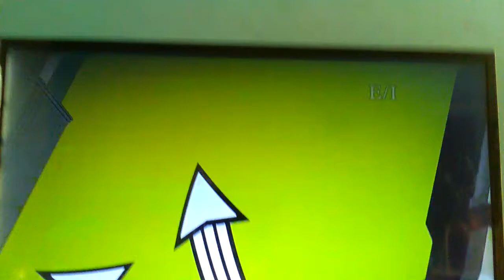Biz Kid$ 512 - BK Hosts: Don't Get Greenwashed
When a lot of companies are pretending to be Green and faking it, it's called Greenwashing. The best way to avoid Greenwashing is to do some research and read the labels.

Hosts: Amanda, Lauren, Allana, Devon, Kaelon

From Season 5, Episode 12: Businesses Going Green